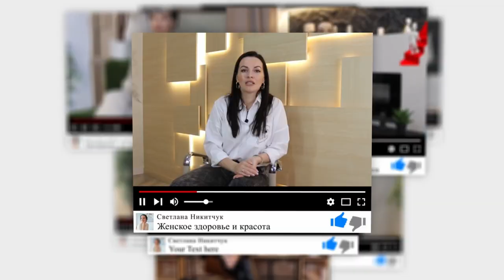ЗАЧЕМ ОРГАНИЗМУ МАГНИЙ? К чему приводит дефицит магния? Бессонница, Депрессия, Усталость.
Магний — это важнейший элемент, который присутствует во всех тканях человеческого организма и нужен для полноценной работы клеток. У препаратов магния доказанное расслабляющее действие, также он необходим на всех этапах усвоения белка, а еще он участвует в количестве выработка энергии. Как видите без магния нельзя обойтись. Но есть небольшая проблема, магний не накапливается в организме, поэтому многие даже не подозревают о том, что у них дефицит магния. Тревога, спазмы и судорги это основные маркеры которые могут сигнализировать о том, что в организме есть недостаток этого полезно микроэлемента. Сколько магния должен получать человек в сутки? У женщин эта норма 350-400 мг, а у мужчин 400-450 мг. В видео я рассказала о том, как восполнить запасы магния, какая пища богата этим микроэлементом, и как недостаток магния мешает похудеть.

Почему на 1000 калорий я жирею! Физиология похудения!